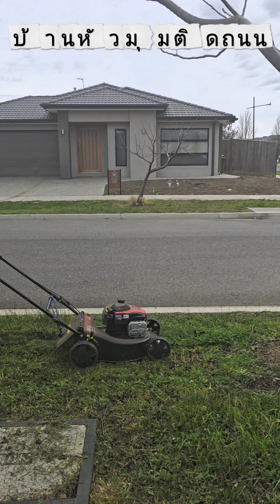Cut the grass . ได้เวลาตัดหญ้าแล้ว ตัดหญ้านี่ยากมาก..ตัดใจนี่ง่ายกว่า